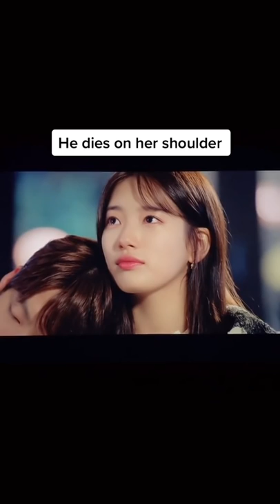He died on her shoulder💔 Drama: uncontrollably fond